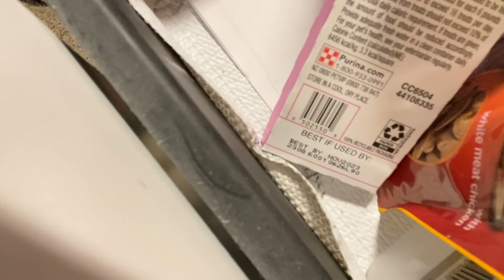sunday haul 🫶🏻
7/02/2023 • sunday habit 😅

- walmart, five below, aldi, & trader joe's haul